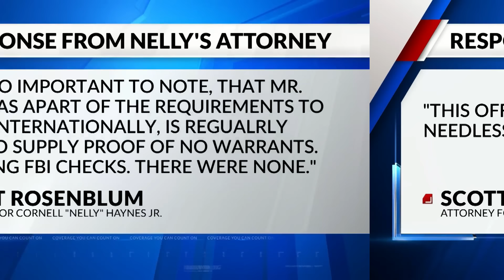Rapper Nelly arrested in Maryland Heights Wednesday morning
Acclaimed rapper, actor, and entrepreneur Nelly was arrested early Wednesday morning in Maryland Heights for alleged drug possession.